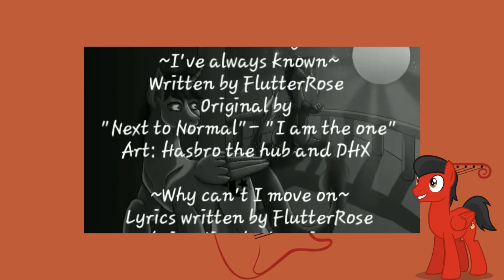Speedy Reacts to The Lost Sun Episode 4 (Love and Pain) by Flutterrose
Happy Birthday Flutterrose! :D